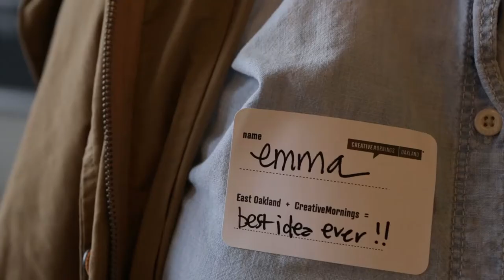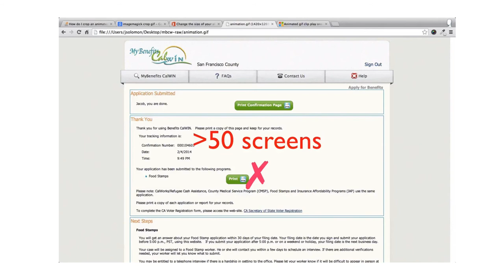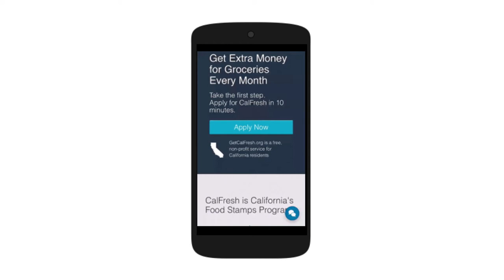Jennifer Pahlka: Transparency in Government Data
Jennifer Pahlka at CreativeMornings Oakland, October 2016. Free events like this one are hosted every month in dozens of cities. Discover hundreds of talks from the world's creative community